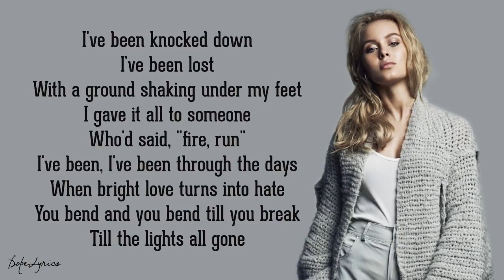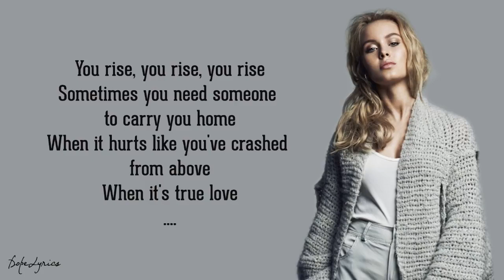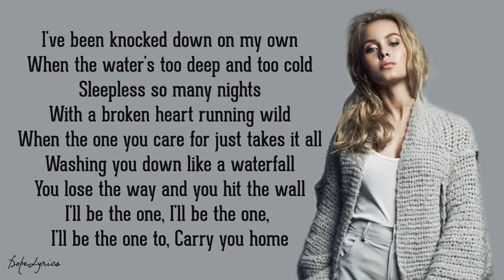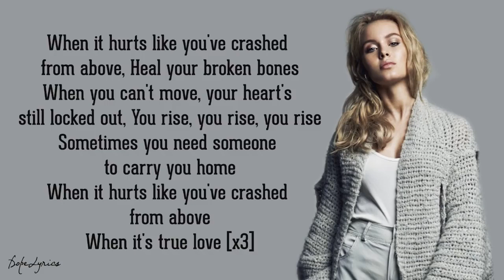Carry You Home - Zara Larsson (Lyrics) 🎵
Learn how to sing in only 30 days with these easy, fun video lessons!